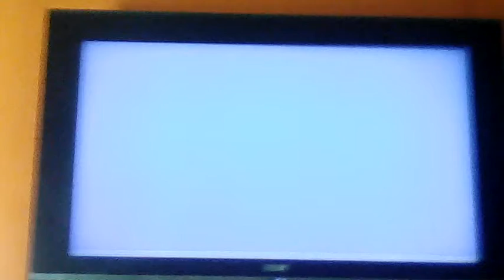Rca tv flickerin screen